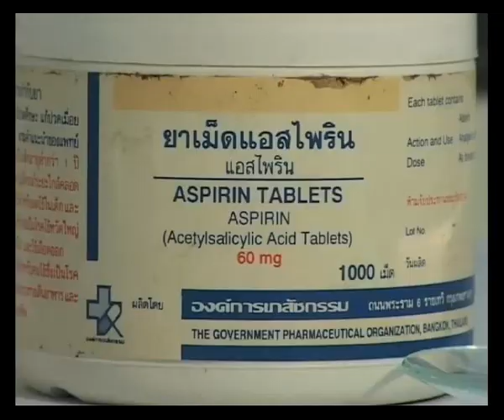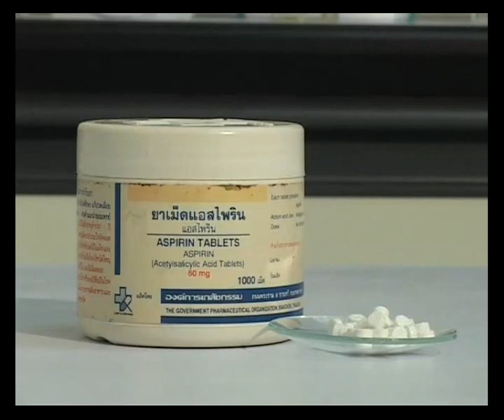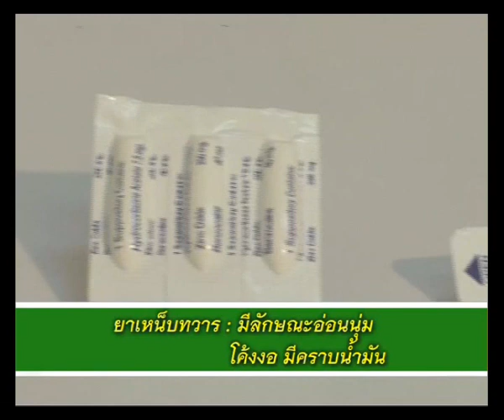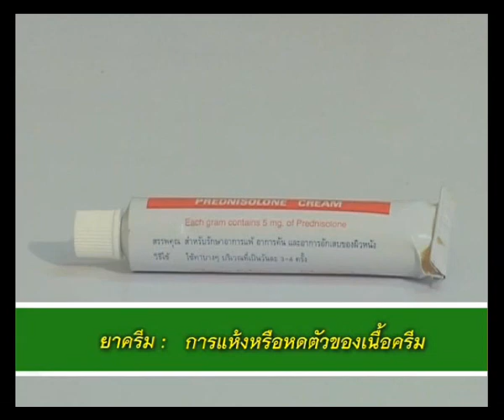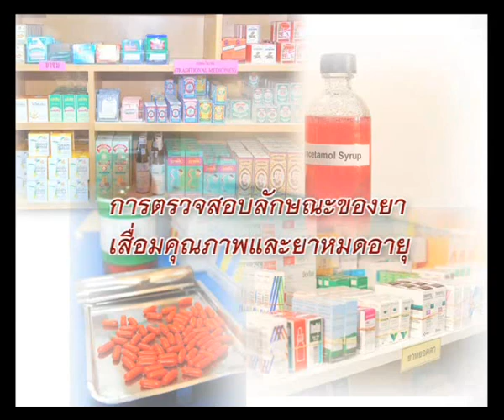ตอนที่ 2 การตรวจสอบลักษณธของยาเสื่อมคุณภาพและยาหมดอายุ